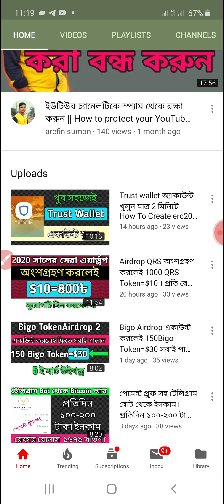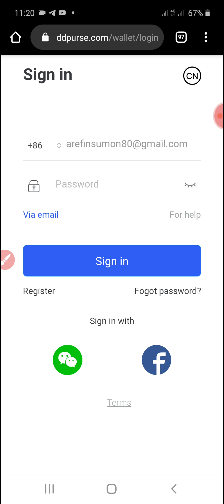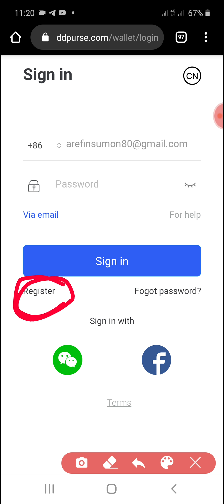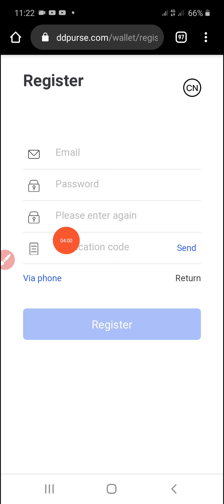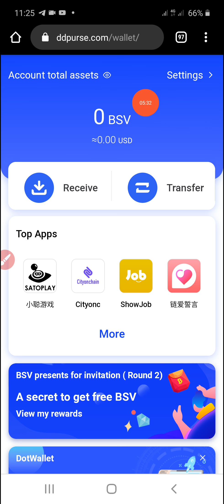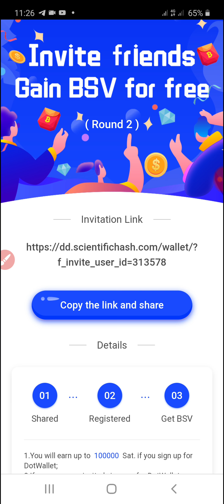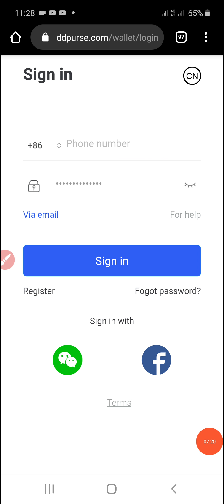একাউন্ট খুললেই 20,000sat সবাই পাবেন। 50,000sat হলেই পেমেন্ট। সবাই কাজ করেন। পেমেন্ট পাবেন ১০০%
একাউন্ট খুললেই 20,000sat সবাই পাবেন।  50,000sat হলেই পেমেন্ট। ইনকামের সেরা সুযোগ। সবাই কাজ করেন। পেমেন্ট পাবেন ১০০%

Bitcoin SV#Dot Wallet Airdrop#Airdrop